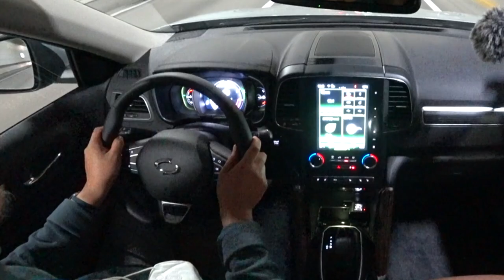[잠깐 시승] 르노삼성 뉴 QM6 2.0 LPe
2020년 11월 11일에 있었던 르노삼성 뉴 QM6 언론 대상 시승행사에 참석해 직접 몰아보며 느낌을 이야기해 봤습니다. 경기도 가평과 강원도 춘천 주변 도로에서 몰아본 2.0 LPe 모델의 시승 느낌입니다.

사실 뉴 QM6은 일부 외부 디자인 및 기능 요소를 손질한 것 말고는 2019년에 나온 '더 뉴' QM6와 큰 차이가 없습니다. 잘 팔리는 모델 중심으로 엔진 구성을 정리하고, 일부 기능과 트림별 선택 사항 구성을 좀 더 정리한 정도죠.

LPe 모델은 무난한 성능과 무난한 성격을 지닌 무난한 SUV입니다. 차에서 많은 것을 바라지 않는 소비자들, 어쩌면 SUV를 세단처럼 쓰고 싶어하는 소비자들에게 어울리는 차라고도 할 수 있겠죠.